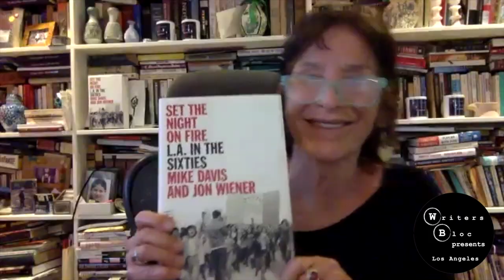Writers Bloc Presents: Mike Davis, Jon Wiener and Robin Kelley | August 11, 2020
Presented by Writers Bloc

Set the Night on Fire: L.A. in the Sixties is available through Eso Won Bookstore, and as always, we thank them for their partnership.

Set the Night on Fire: L.A In the Sixties is a must-read for anyone who remembers Los Angeles in the Sixties, for anyone who proudly calls L.A. home now, and for anyone interested in the era. Move over, Beach Boys. Mike Davis (City of Quartz) and Jon Wiener (Gimme Some Truth: The John Lennon F.B.I. Files) have crafted a thrilling history of the sixties in Los Angeles: Los Angeles was ground zero for counterculture, Black Power, Chicano liberation, gay rights, women’s liberation. It was home to influential and needling alternative papers such as the Freep, or L.A. Free Press, whose offbeat reporting and wide circulation rankled the city’s power base.

Davis and Wiener remind us that L.A. in the sixties was a richly complex city that shook the world on so many fronts: while it was the glam and image capital of the world, it was also a national center of activism and revolt — from high schoolers to neighborhood leaders, to artists and musicians, from the Sunset Strip to Watts. Note that August 11 is the 55th anniversary of the start of the Watts Rebellion.

In conversation with Robin Kelley, who is the Gary B. Nash Professor of American History at UCLA. Kelley studies American and African-American history, with an interest in radical political movements and political dynamics within music and the visual arts. Kelley has authored many books, including Thelonious Monk: The Life and Times of an American Original.